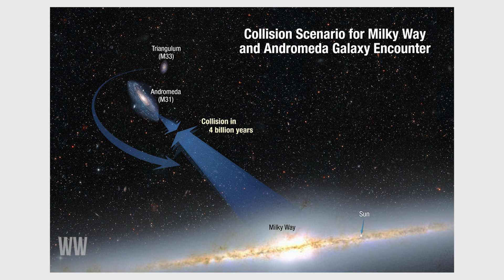What Will The Sky Look Like in 7 Billion Years?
We will have many more videos like this one to come in the very near future.

As you go about your day, our galaxy is slowly on a crash course with our closest neighbor, Andromeda. The actual collision will happen in about 4 billion years. The Earth and the rest of the solar system is in no danger of being destroyed, but our sun will be flung into a different part of the galaxy, and most of all, the night sky will undergo massive changes during this period.

So what will this sky look like? Well this scene here probably looks familiar to you. This is what the night sky looks like now. Pretty amazing, but this is nothing compared to the light show to come in the next few billion years.

In 2 billion years, The Andromeda and Milky Way Galaxies get closer and closer together.

In 3 and a quarter billion years, Andromeda begins to compete with the Milky Way for space in the night sky.

At 3,850,000,000 years, the galaxies begin to collide and massive new star formations begin to form.

Then, at 3,900,000,000 years, the star formations will continue, giving us an absolutely stunning view of the night sky. This will be the peak as far as star coverage goes as the galaxies collide.

Next, at 4 billion years, Andromeda is tidally stretched and the Milky Way becomes warped in the sky.

At 5.1 billion years, the cores of the Milky Way and Andromeda galaxies appear as two bright lobes.

Finally, at 7 billion years, the merged galaxies form one huge elliptical galaxy, its bright core dominating the night sky.